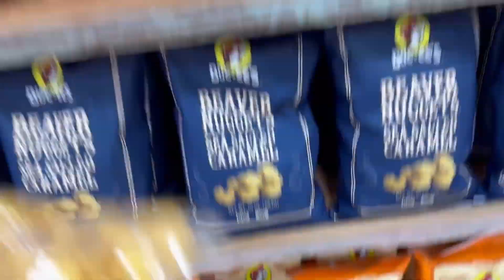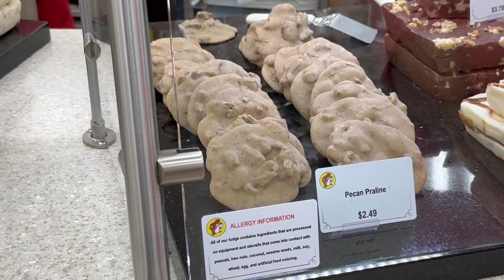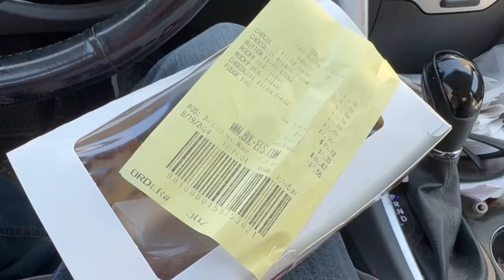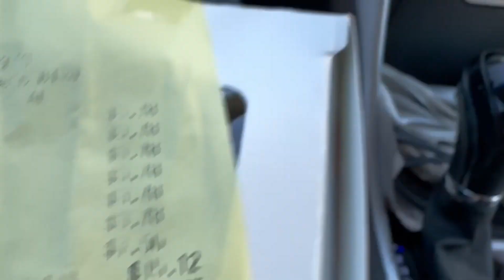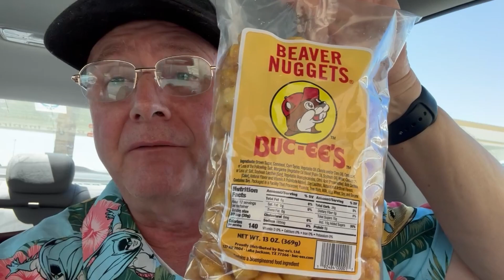Buc-ee's Big Buckin Brisket Sandwich - Auburn, Alabama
I went to Buc-ee's today and sampled the finest brisket i have ever had. The fudge wasn't bad either. I highly recommend going if you are near a Buc-ee's.